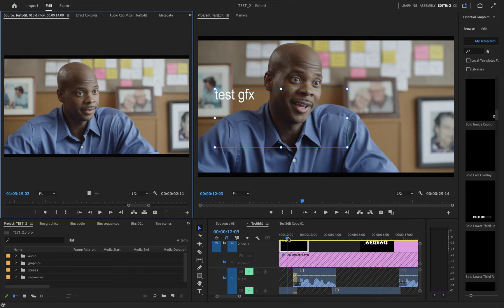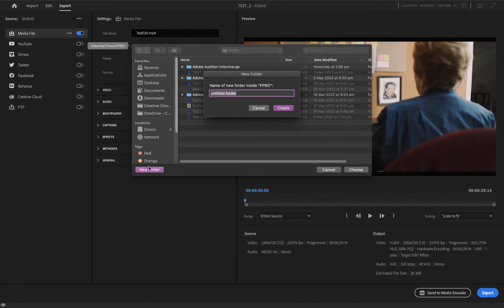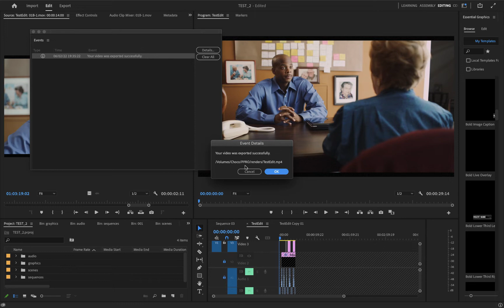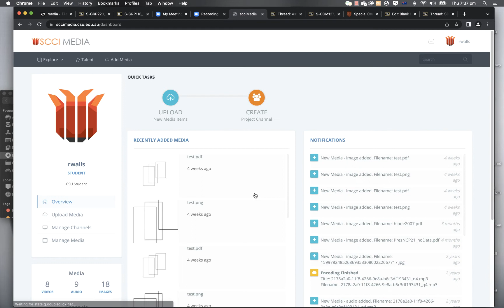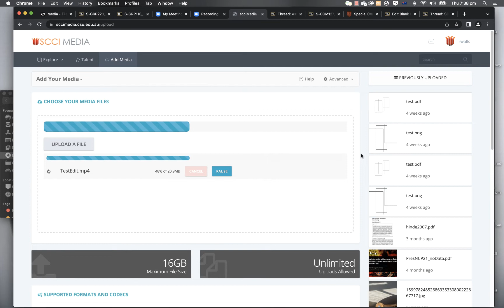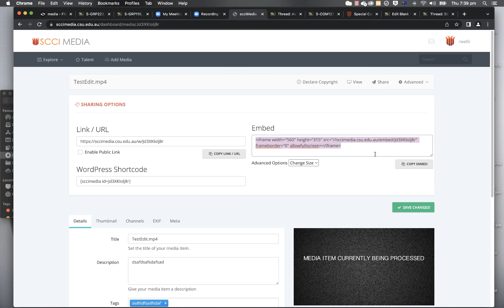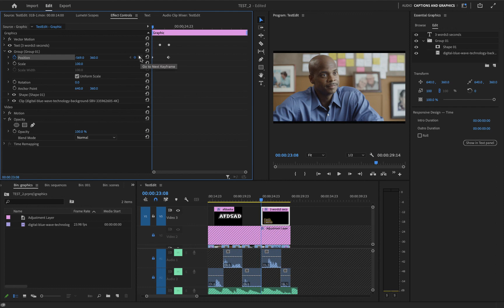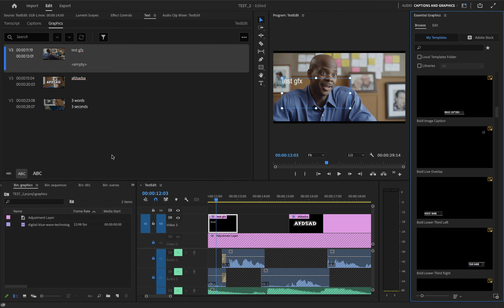COM135 Exporting from Premier Pro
Charles Sturt University
Faculty of Arts and Education